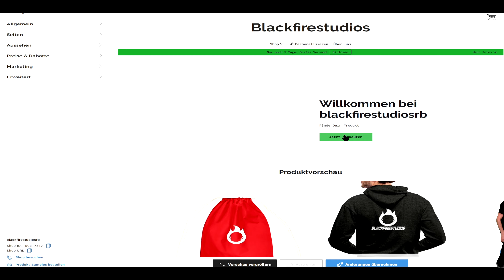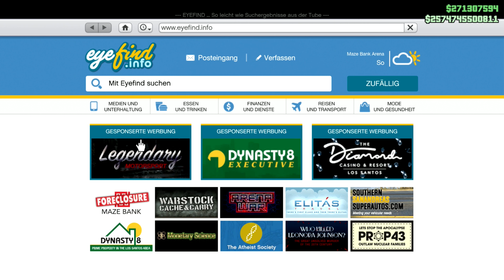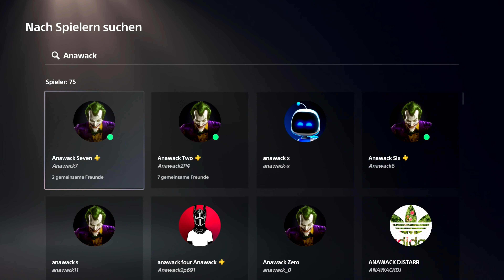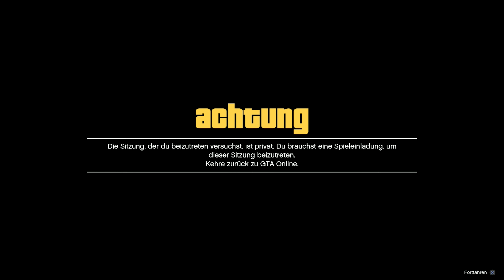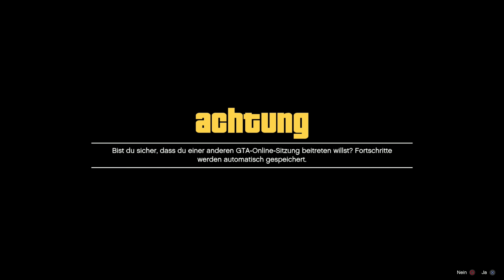NEU CAR 2 CAR MERGE GLITCH SUPER EINFACH AUTOS MODDEN in GTA 5 ONLINE DEUTSCH 1.64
💰 PS4/PS5 SEHR SCHNELL SOLO SEHR VIEL GELD IN GTA 5 ONLINE VERDIENEN / MACHEN!
💰 BESTER UNLIMITED MONEY GLITCH IN GTA 5 ONLINE
💰 LEICHTER UNENDLICH VIEL GELD GLITCH IN GTA ONLINE!
💰 BESTER GLITCH UNLIMITED MONEY GLITCH IN GTA 5 ONLINE

 Wollt ihr mit spielen? ♕

➥ PSN  Blackfirestudioo
➥ PC     GTWISTARMY

🔥 KANALMITGLIEDER 🔥

🔥ᴅᴇᴀᴅᴘʟᴀʏʀᴇᴅ
🔥Itachi Uchiha
🔥pady
🔥Markus Hildebrandt
🔥Crey Gamer
🔥Atalay Black
🔥-I- III_DONTCRYHOE_III I
🔥Peter_SGE
🔥Lukas Krahmer
🔥Max Z

Meine Crew